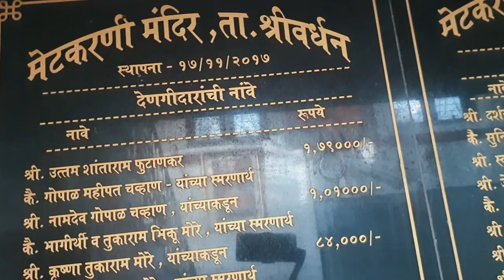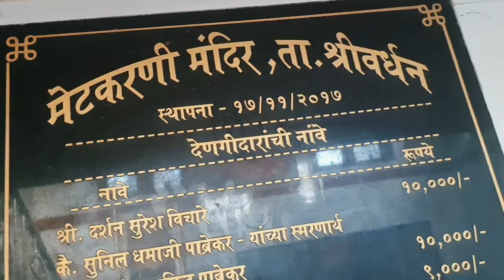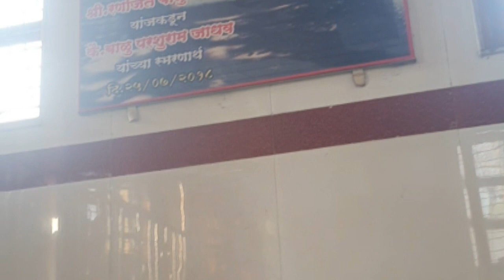श्रीवर्धनची मेटकर्णी माता | Metkarni Mata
नमस्कार,  मी कल्पना
                माझ्या चँनल वर आपले स्वागत आहे.  आज आपण पहाणार आहोत श्रीवर्धन वेशीवर असणारी आपले रक्षण करणारी मेटकर्णी देवीचे मंदिर.
                नवरात्र नऊ दिवस या देवीचे नऊ रूप पहायला मिळतात.  मातेला खूप सुंदर सजवले जाते. नक्कीच पहा.
kalpana's Vlogs
mandir Mandir
KalpanaShrivardhankar